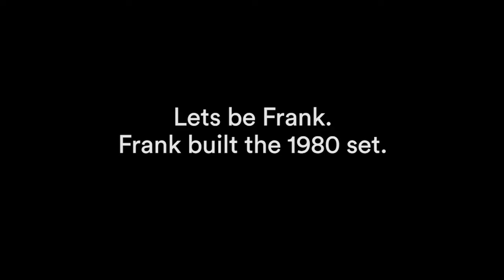Looking Through My Baseball Card Collection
Taking some time to look through my personal baseball card collection. Stars, Rookies, Hall of famers and more.

Visit my partners below for cool deals!

eBay Store